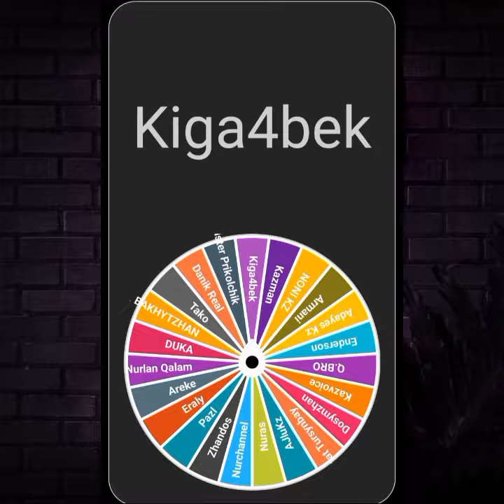Алик Кз 3 канылына карсы рандом ютуберлер 🔥🔥🔥